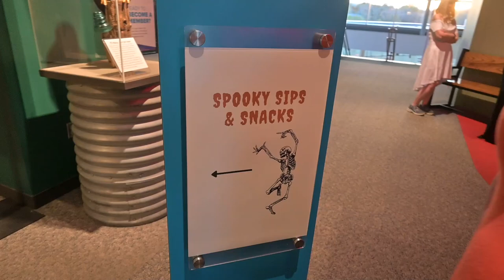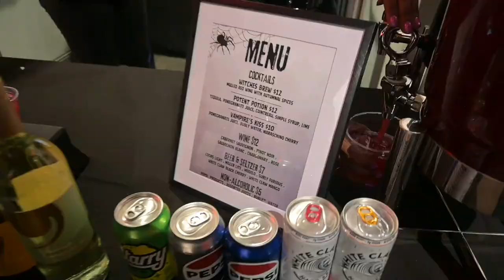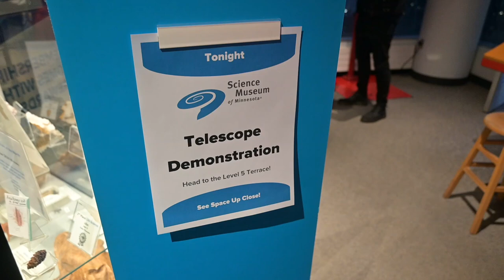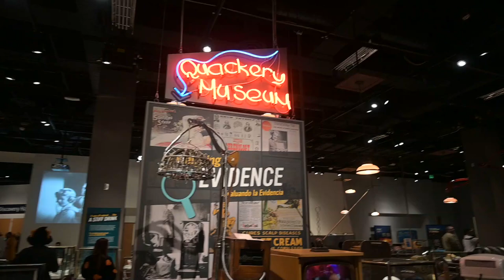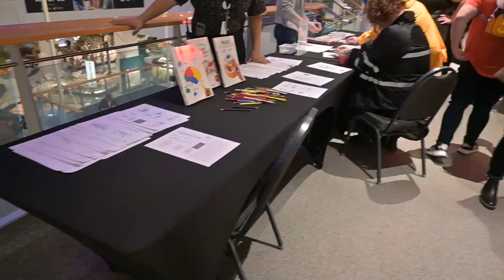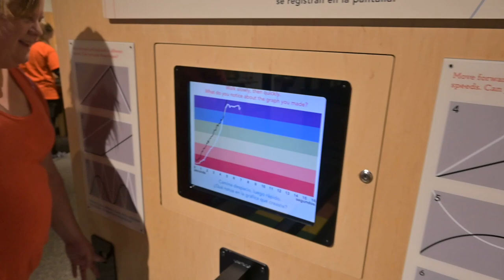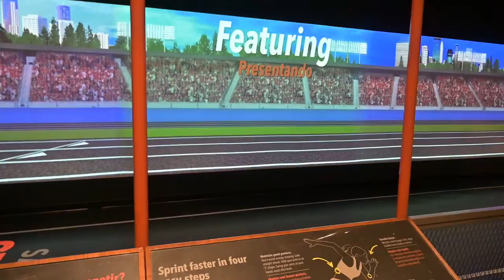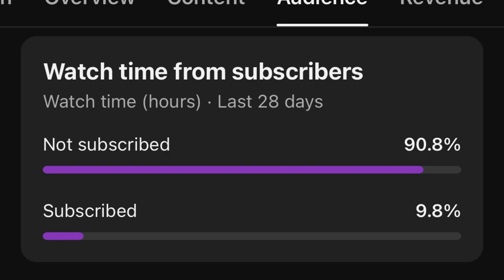Howl-o-Ween: After Dark - Science Museum of Minnesota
Once a year, the @sciencemuseumofminnesota closes its doors to the general public, and they host their annual Howl-o-ween After Dark party.

The Howl-o-Ween After Dark party is an adult only event, limited to 200 people, with access to the regular exhibits at in the SMM. The evening includes food, desserts, a costume contest, a scavenger hunt, drinks for purchase, live performances - including "mad scientists," and of course, candy!